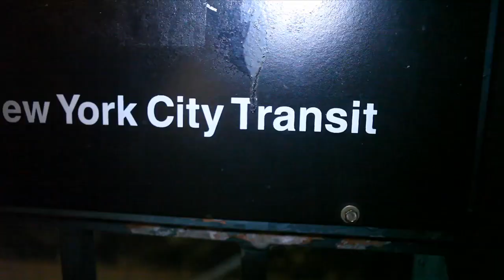Linsane In The Brain - Cypress Hill featuring Jeremy Lin "Linsanity"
New exclusive mix by Hot97, Cypress Hill - Insane (Linsane) In The Brain featuring Jeremy Lin "Linsanity"